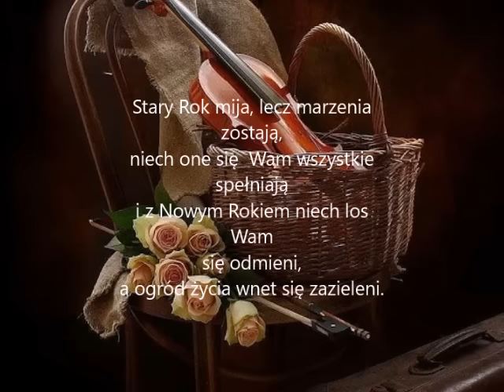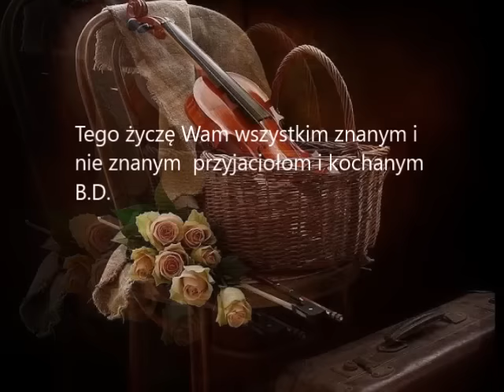Mój film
Życzenia Noworoczne na 2017 rok